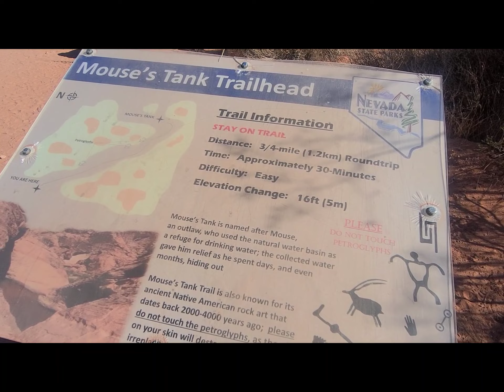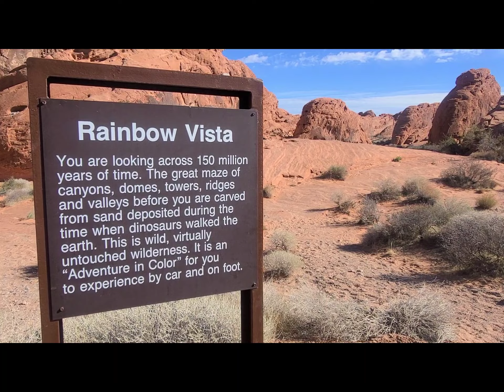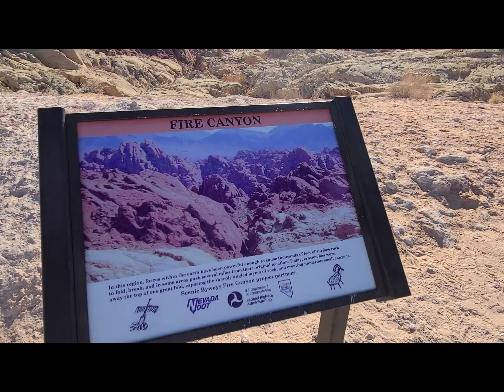Valley of Fire State Park